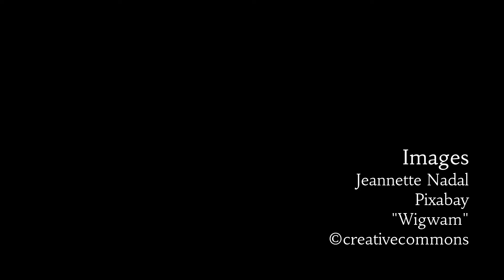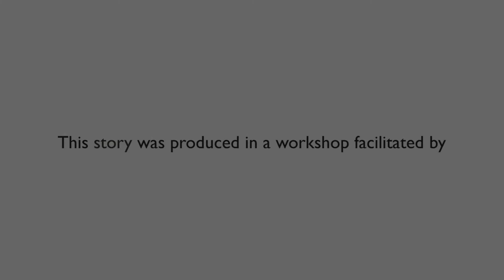OC Stories | My Blooming Mother - Jeannette Nadal, CA Listens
Created June 26 – 27, 2018, in Laguna Woods, CA, for California Listens, Orange County; a digital storytelling workshop facilitated by storycenter.org and made possible through a grant from the California State Library.